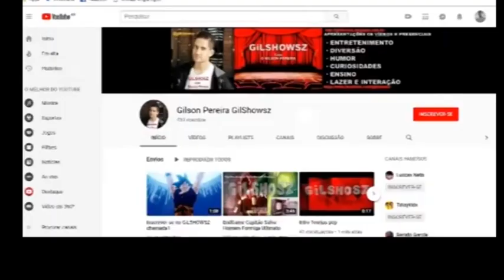Chamada Inscrição 2024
Promoções nesse vídeo comente e descubra.